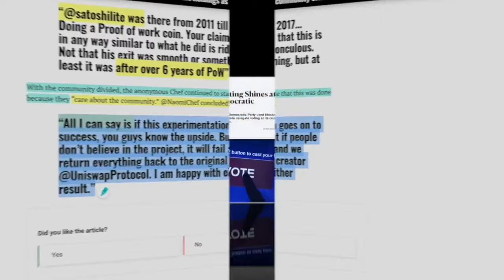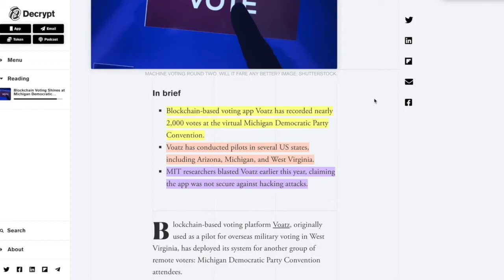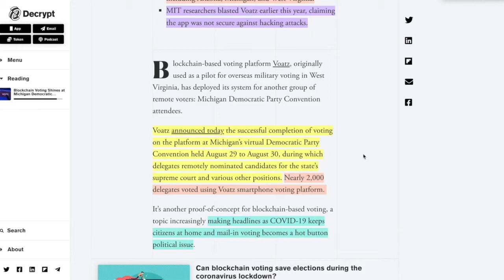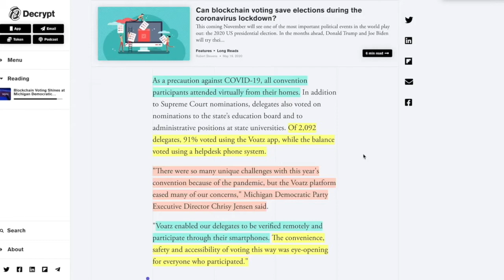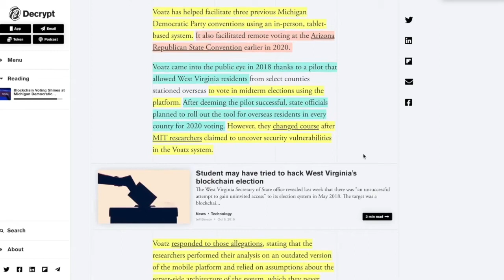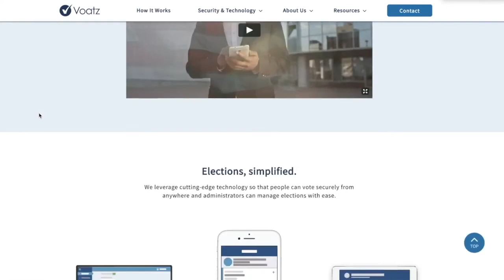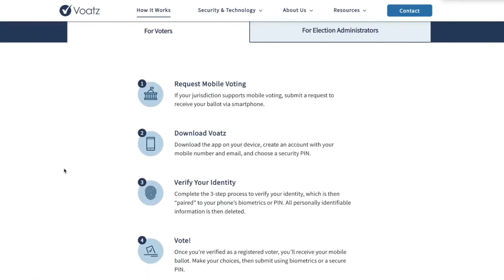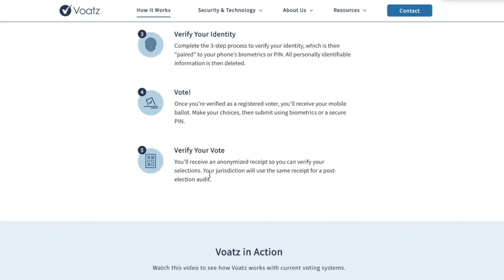FINALLY! Blockchain Voting in Democratic Primaries. Good for the Nation?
●▬▬▬▬▬▬▬▬▬▬▬CRYPTO ESSENTIALS▬▬▬▬▬▬▬▬▬▬▬▬▬▬▬▬▬●

●▬▬▬▬▬▬▬▬▬▬▬▬▬FOLLOW D.A.N.▬▬▬▬▬▬▬▬▬▬▬▬▬▬▬●

and/or...

●▬▬▬▬▬▬▬▬▬▬▬▬▬▬AUDIO TRACKS▬▬▬▬▬▬▬▬▬▬▬▬▬▬●

●▬▬▬▬▬▬▬▬▬▬▬▬▬▬VIDEO TOOLS▬▬▬▬▬▬▬▬▬▬▬▬▬▬●

●▬▬▬▬▬▬▬▬▬▬▬▬▬EXIT STRATEGIES▬▬▬▬▬▬▬▬▬▬▬▬▬▬▬●

●▬▬▬▬▬▬▬▬▬▬▬▬RECOMMENDATIONS▬▬▬▬▬▬▬▬▬▬▬▬▬▬▬▬●